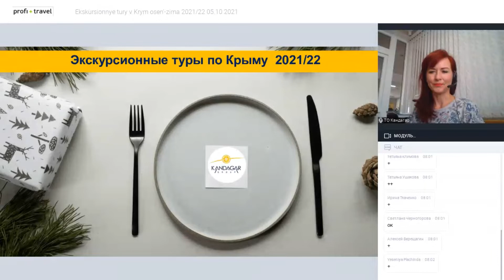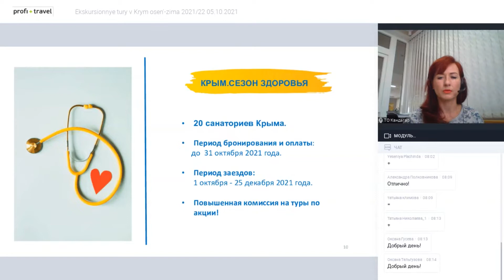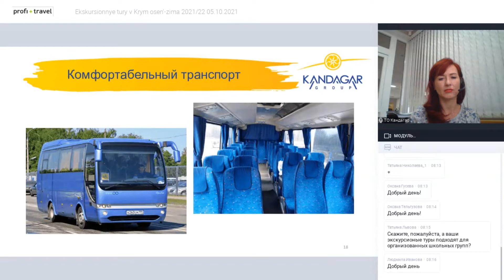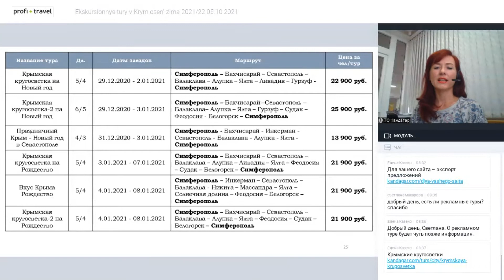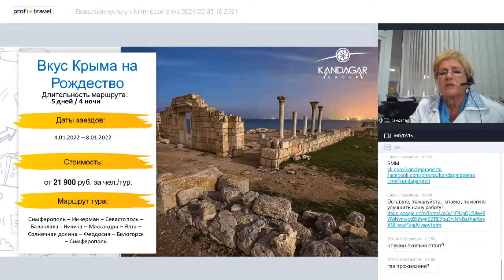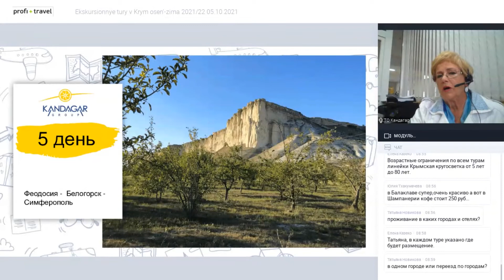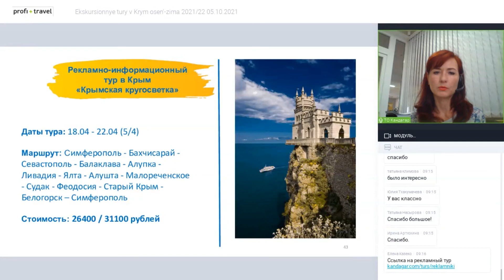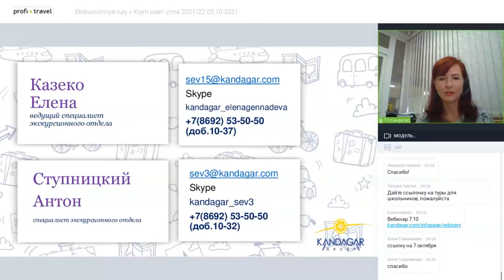Экскурсионные туры в Крым осень-зима 2021/22